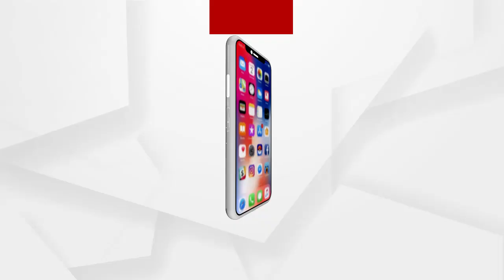କର୍କଟ ରୋଗ ଉପରେ ଗବେଷଣା ପାଇଁ ତାଇୱାନ ଯିବେ ଯାଜପୁର ପୁଅ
ମହିଳାମାନଙ୍କ କ୍ଷେତ୍ରରେ ଦେଖା ଦେଉଥିବା ଗର୍ଭାଶୟ କର୍କଟ ରୋଗ ଉପରେ ଗବେଷଣା ପାଇଁ ତାଇୱାନ ଯିବେ ଯାଜପୁର ପୁଅ ଅଜିତେଶ ଧଳ...